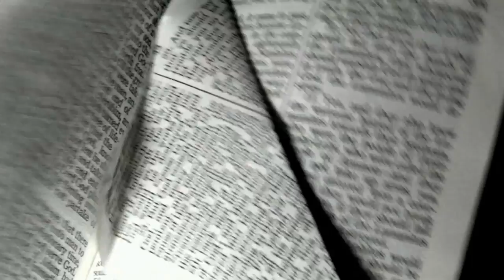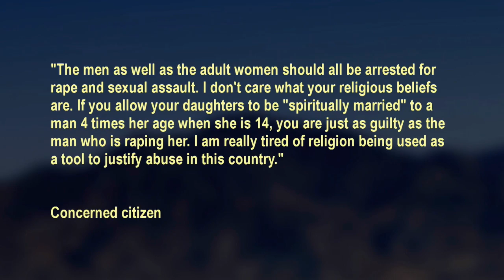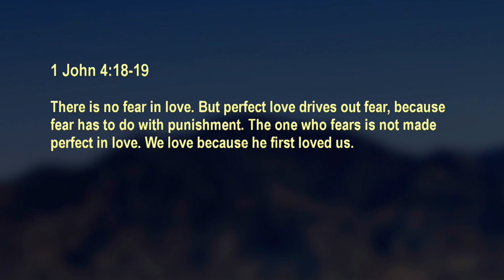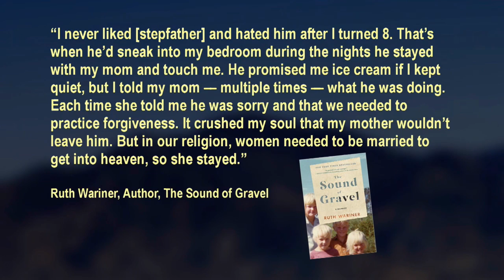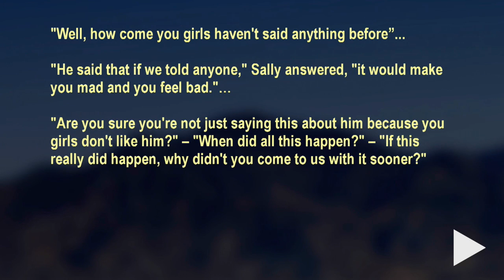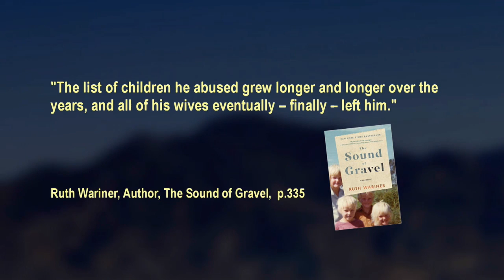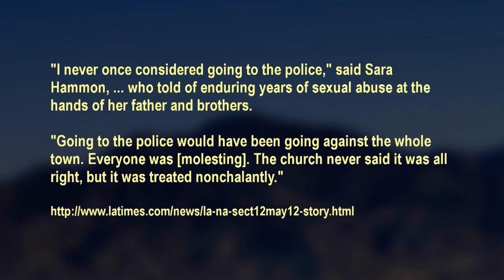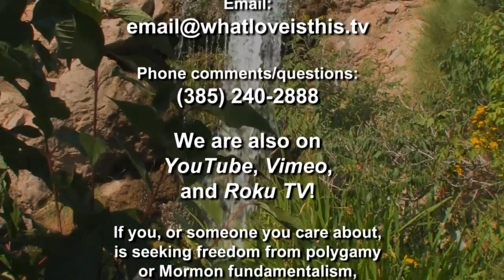946 - Polygamy: What Love Is This? - 30 Nov 2016